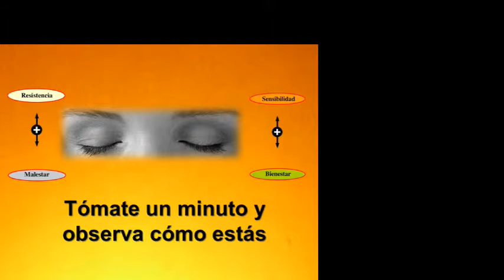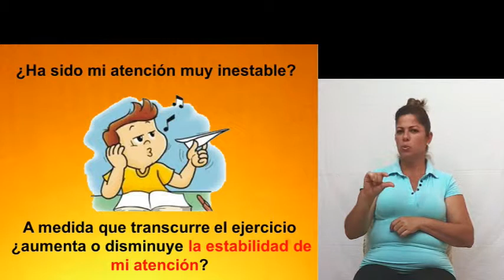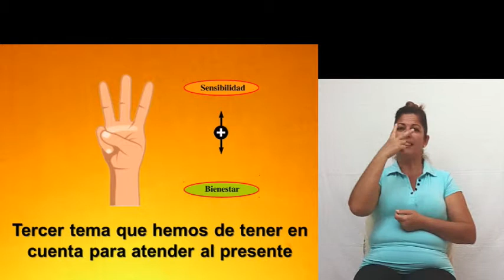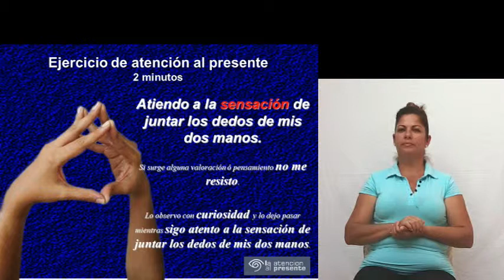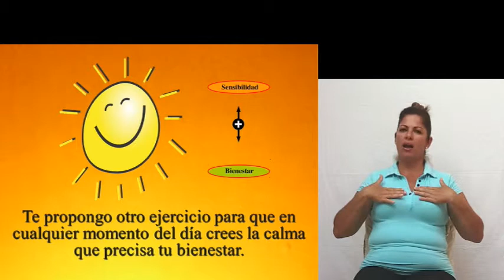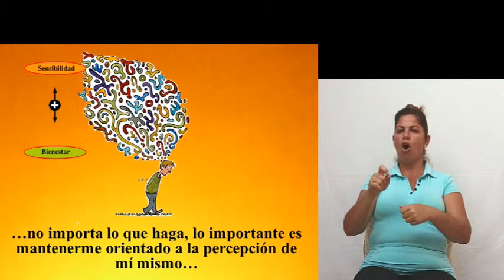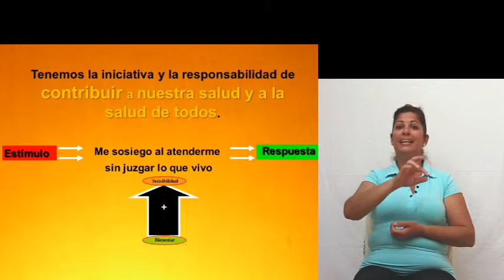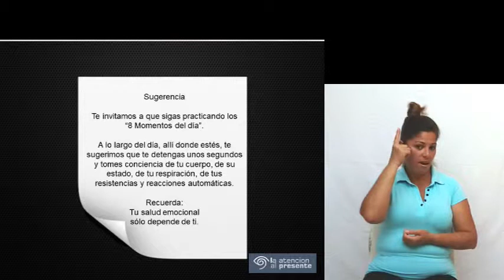Primer módulo atención al presente para sordo mudos. Sesión 2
Habilitado para Sordos
Ejercicios de meditación
Visita ahora: